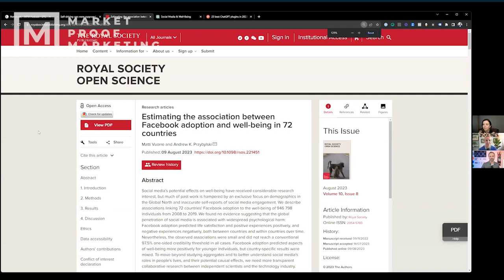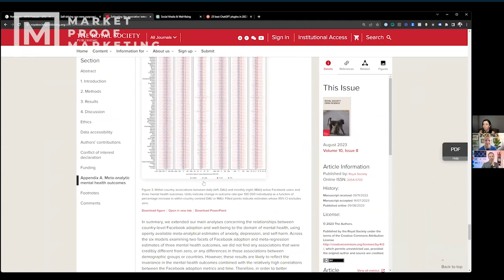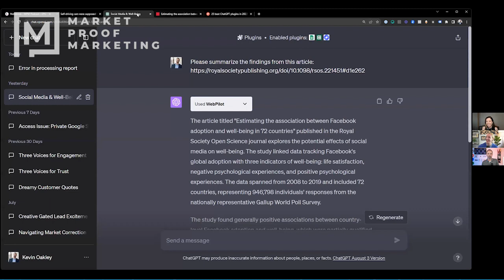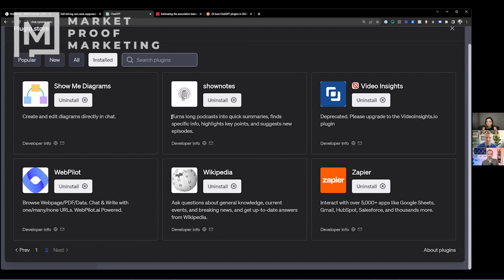Market Proof Marketing | Ep 299 | One Stop Shop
In this episode, Kevin Oakly, Beth Russell and Julie Jarnagin marvel that we’re only one episode away from episode 300! They discuss Zillows new "Super App" which promises to be the one-stop shop for everything by cutting out the middleman and how the one group that will struggle with the change is realtors. Together, they celebrate kids going back to school and discuss the difference between highlighting scarcity and creating artificial scarcity.